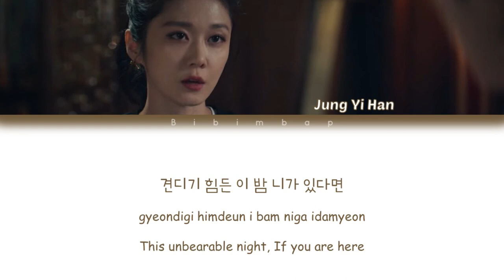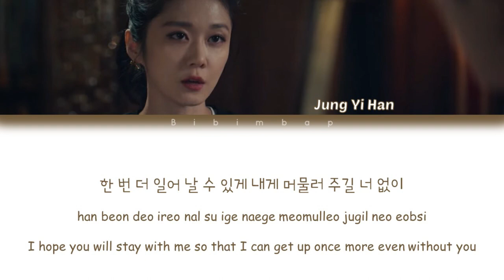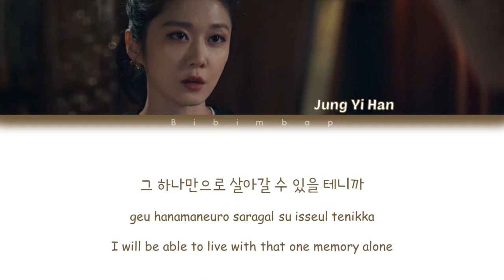Jung Yi Han (정이한) - Someday (언젠가) (SellYourHauntedHouse OST Part 6) [Color Coded Lyrics/Han/Rom/Eng]